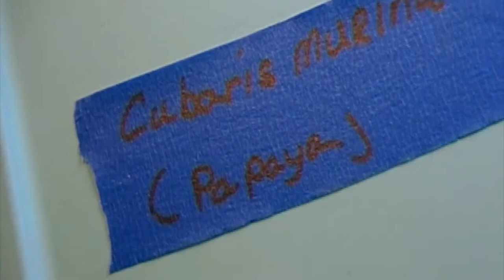Isopods & Crested Geckos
in this episode we look at some isopods and so baby crested geckos.